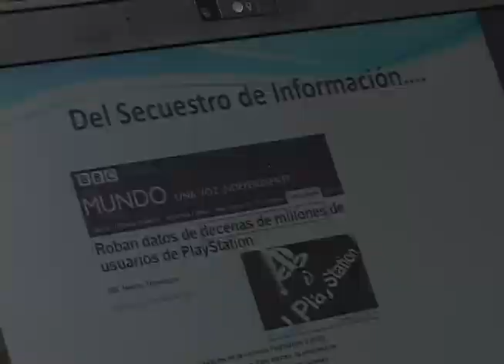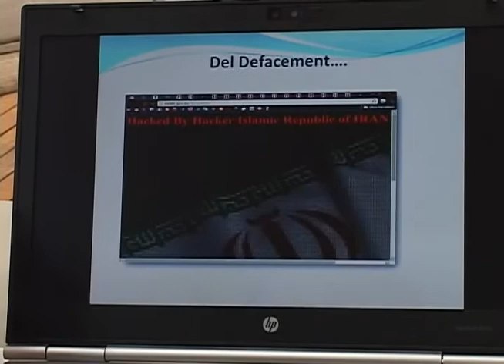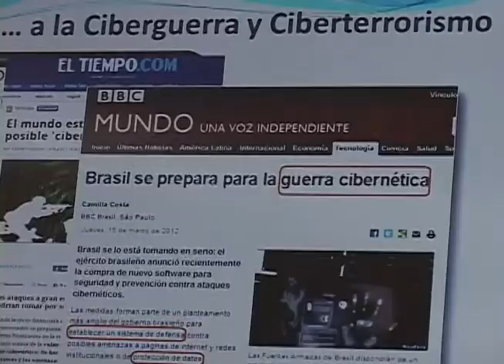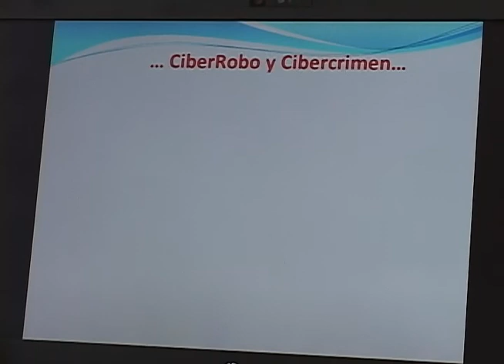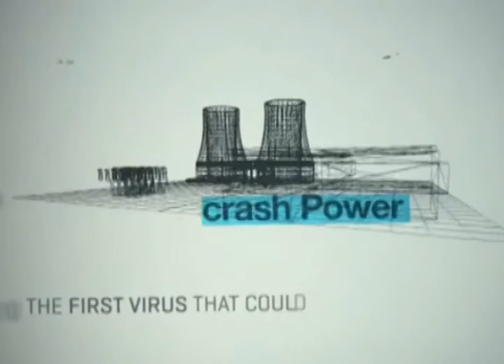ciberterrorismo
Estuvimos en ISAGEN hablando con uno de los custodios de su seguridad informática, y además todo un experto en todos esos movimientos de terrorismo y guerras online que se vienen gestando en los últimos días. Él nos habló un poco sobre estos términos, como estamos en materia de seguridad y legislación en cuanto a la web y acá les vamos a mostrar.